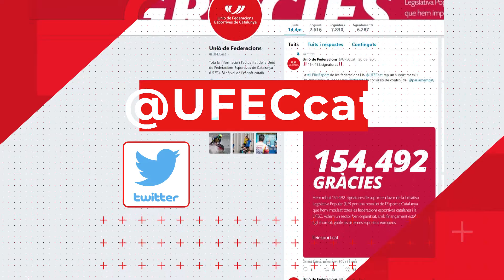Zona UFEC: Mundial Absolut masculí sènior de petanca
Reportatge emès al Zona UFEC del 24 de novembre de 2021